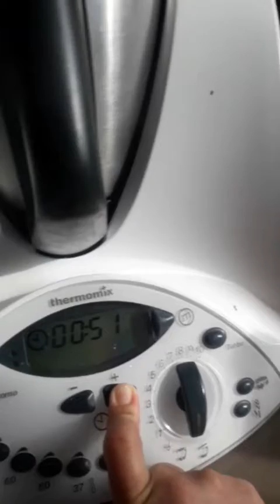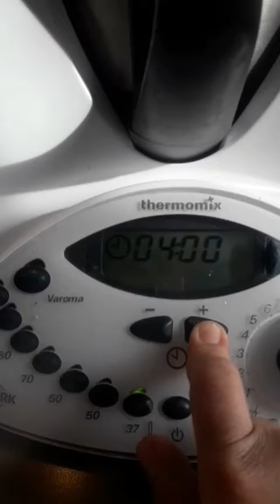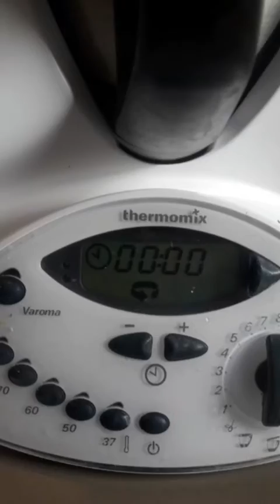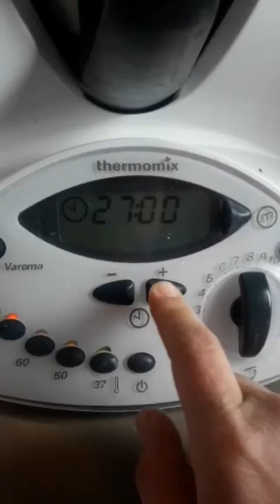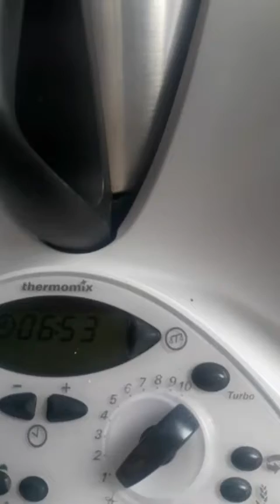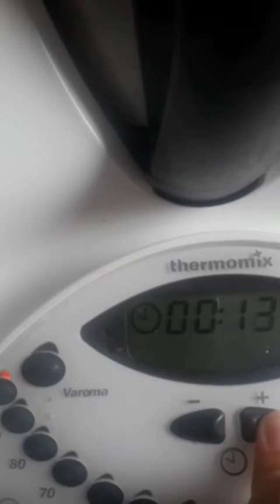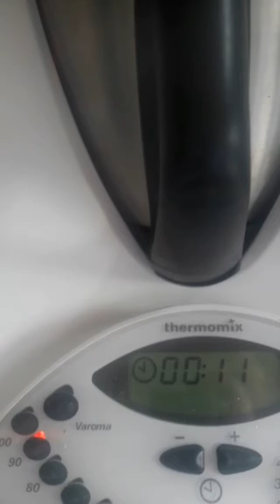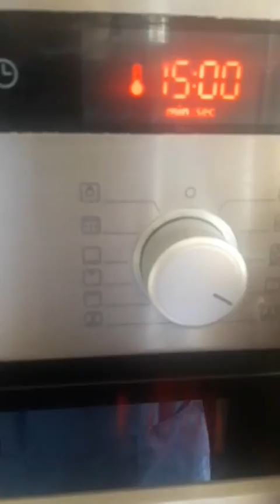crema de Cebolla con queso (thermomix)